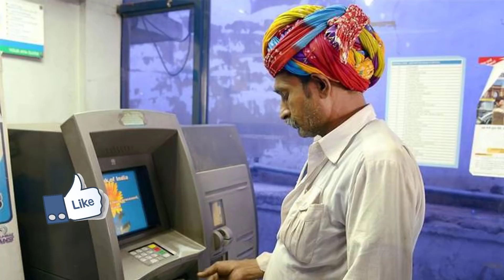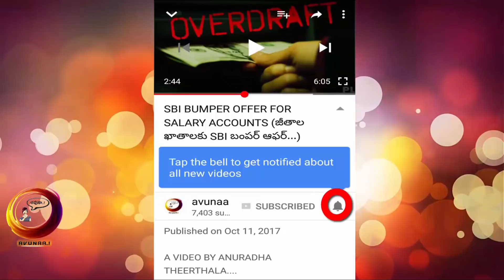IPPB TRANSFORMING INDIAN PAYMENT BANKING SYSTEM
(GUIDE FOR UTILIZING POSTAL INTERNET BANKING...)
(IPPB CREATING HISTORY IN BANKING SECTOR)
(IPPB CHEQUE & DOORSTEP BANKING SERVICE CHARGES)